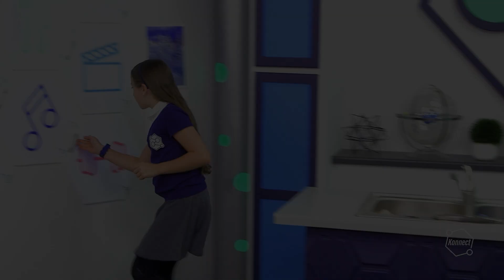Why Is God the Perfect Father? | Konnect HQ Clips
Maurice from Tech and Tools group talks with Dot about his human dad and his heavenly Father. God is the best dad. He loves us and accepts us just the way we are.